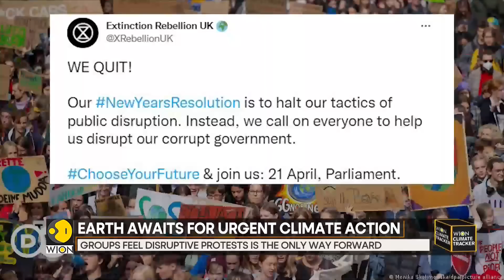WION Climate Tracker: Why extinction rebellion has stopped disrupted protests? | UK | English News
UK-based environmental groups Extinction Rebellion said that it has decided to stray away from resorting to public disruptions in order to voice demands. WION tells you why.